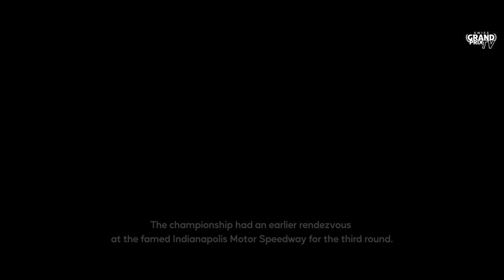The History of Formula One: 1950 - Swiss Grand Prix (4/7)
Grand Prix TV -
The History of Formula One: 1950 -
Swiss Grand Prix (4/7) -
Bremgarten, Switzerland -

"Experience the thrill of the 1950 Swiss Grand Prix at the iconic Bremgarten circuit, where Formula One racing made its mark in Switzerland. This historic event unfolded on the challenging Bremgarten track, a fast and treacherous 7.27-kilometer circuit known for its tree-lined roads, unpredictable road surfaces, and tricky corners.

Here, the Alfa Romeo dream team, led by Giuseppe Farina and Juan Manuel Fangio, found themselves in a fierce battle. Tied with 9 championship points each, they were the leading protagonists in this high-speed drama.

As the race weekend unfolded, the Alfa Romeo team maintained its stronghold on the leaderboard, with Fangio leading the charge during practice. But Ferrari was closing in, showing marked improvement. Luigi Villoresi in the updated Ferrari was hot on the heels of Luigi Fagioli, and Alberto Ascari, in the standard 125 Ferrari, proved his mettle. 🏎️🏁" - GrandPrixTV

Assetto Corsa Ultimate Edition (Steam):
No content could be possible without the best simulator ever!
Mods used:
Assetto Corsa Content manager:
Circuits

Individual links
Monaco 1966:
Other mods

PC setup:
Gigabyte Z690 GAMING X DDR4
Kingston FURY 32 GB DDR4-3200 Kit (C16)
Intel Core i5-12600K
ASUS TUF Gaming GeForce RTX 4070 12GB GDDR6X